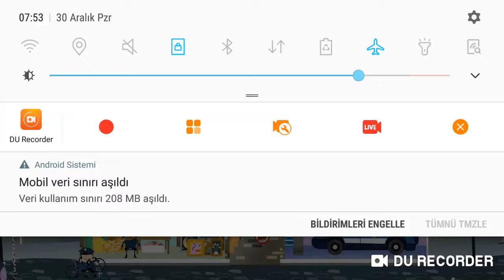Police Car Games for Kids, Toddlers, Educational Apps | Youtube Kids | Police Chase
Turşu Tarifi
Eğlenceli Videolar

Sürpriz Hediye
Prenses Dilşad'a Sürpriz Akülü Araba
toys unboxing

аккумуляторный автомобиль
batteriebetriebenes Auto